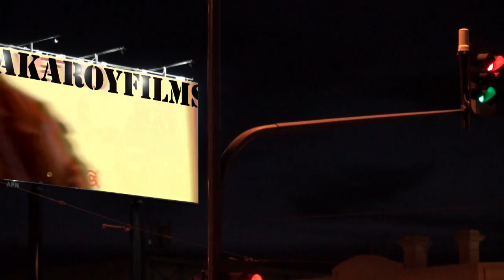WILLY'S HANGER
An absolute screamer. And they do. At Callington in the big grand final re-rematch between Bridgewater-Callington and Nairne-Bremer.